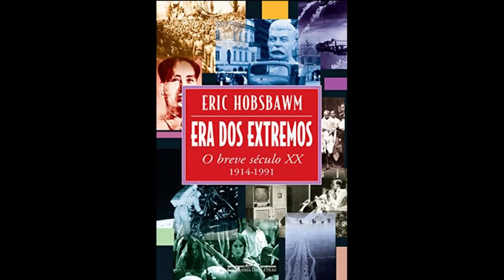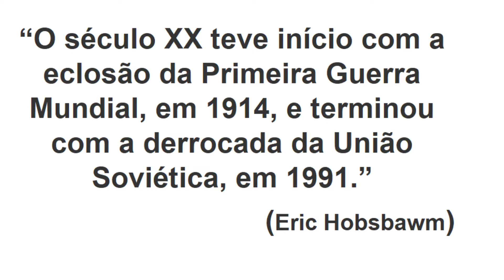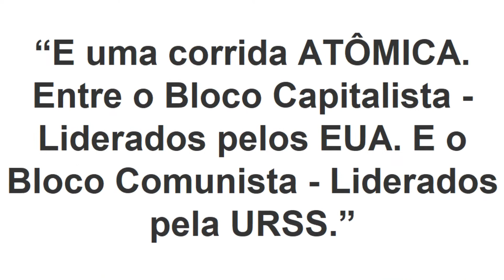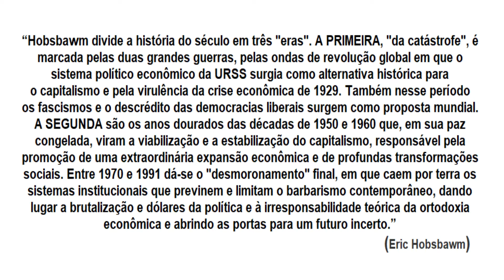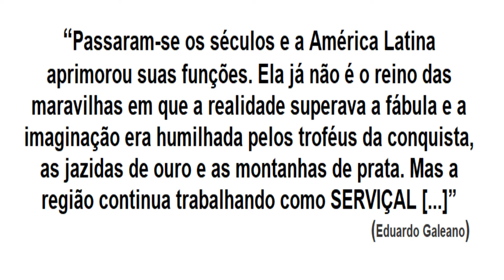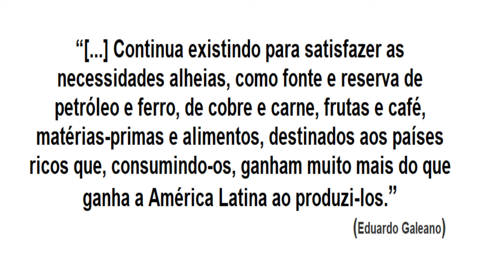O BREVE SÉCULO XX - A ERA DOS EXTREMOS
"Eric Hobsbawm" divide a história do século em três "eras". A primeira, "da catástrofe", é marcada pelas duas grandes guerras, pelas ondas de revolução global em que o sistema político econômico da URSS surgia como alternativa histórica para o capitalismo e pela virulência da crise econômica de 1929. Também nesse período os fascismos e o descrédito das democracias liberais surgem como proposta mundial. A segunda são os anos dourados das décadas de 1950 e 1960 que, em sua paz congelada, viram a viabilização e a estabilização do capitalismo, responsável pela promoção de uma extraordinária expansão econômica e de profundas transformações sociais. Entre 1970 e 1991 dá-se o "desmoronamento" final, em que caem por terra os sistemas institucionais que previnem e limitam o barbarismo contemporâneo, dando lugar a brutalização e dolares da política e à irresponsabilidade teórica da ortodoxia econômica e abrindo as portas para um futuro incerto.
ESTE VÍDEO É UMA PEQUENA INTRODUÇÃO AO SÉCULO XX... PRIMEIRO DE UMA SÉRIE DE VÍDEOS SOBRE O BREVE E CAÓTICO SÉCULO XX...